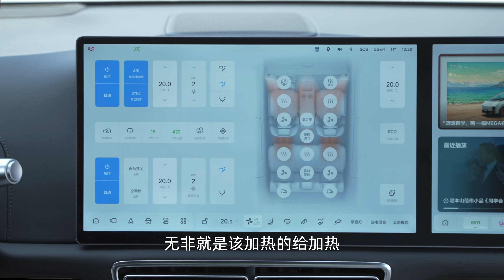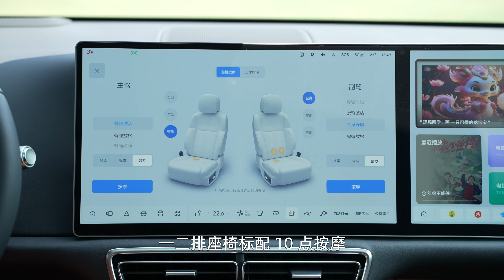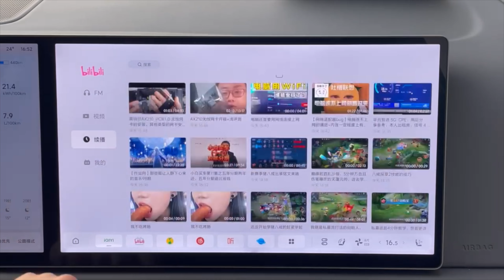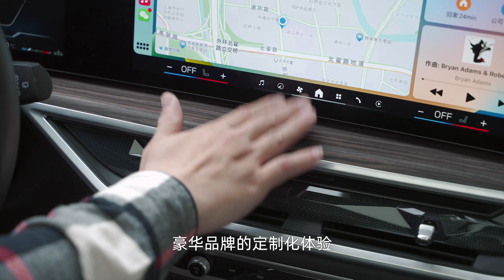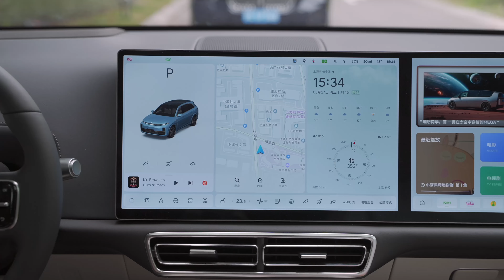给「路人」100 万预算，这是他们买车的选择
前不久，理想的财报显示 2023 年在豪华 SUV 市场份额来到了 19.1%，而实现这个数字理想只用了 3 款 SUV。所以这期视频，@屹松SERex 带大家了解两个昔日的豪华 SUV 王者宝马 X5 和新款 L7 之间，「路人」的选择是怎么样的。

在本期视频中你将看到：
为什么同样预算充足，他们选车完全不同？
选择 X5 的眼里看到的都是哪些优点？
选择 L7 的都是怎么理解 L7 的优势的？